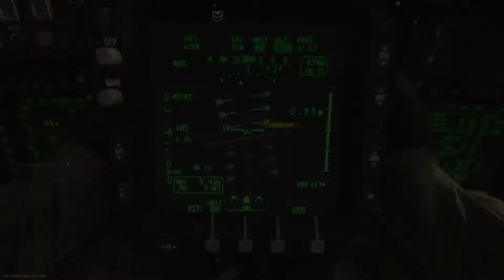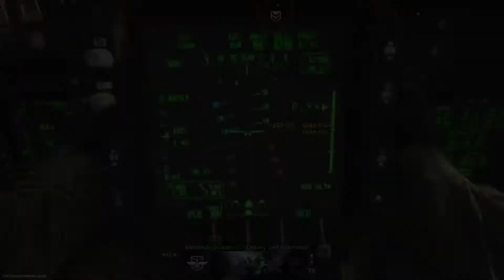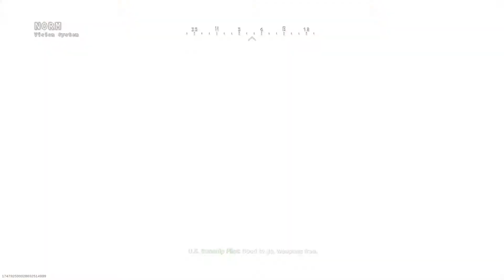113 kills on Call of Duty Modern Warfare